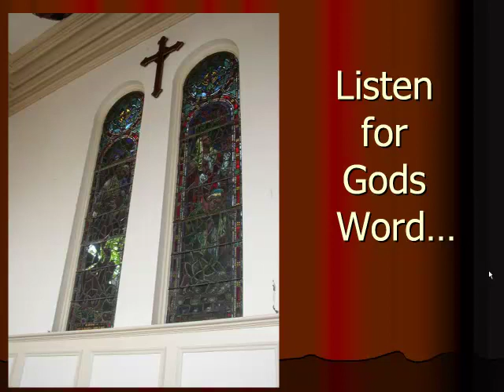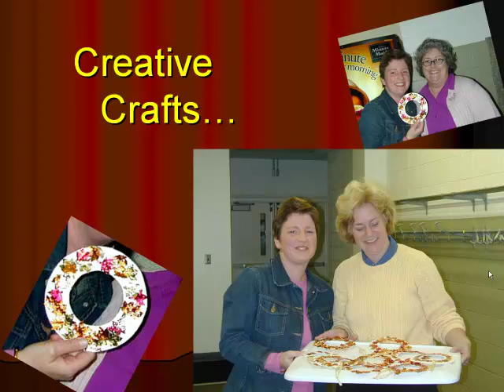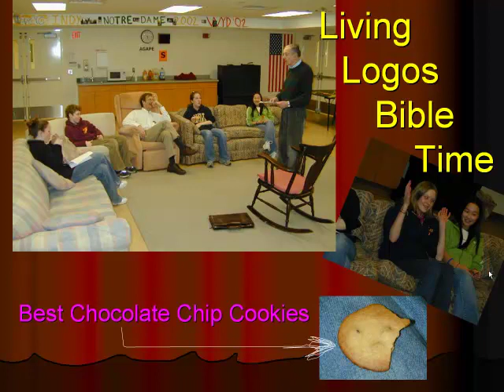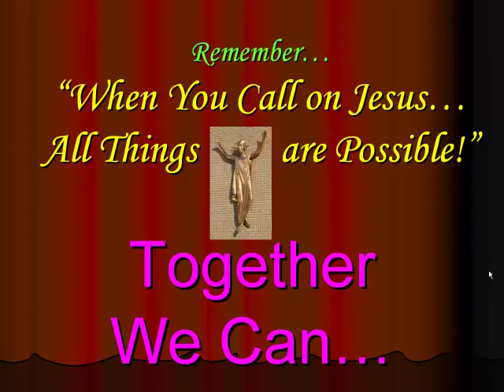Logos Year 2004-2005